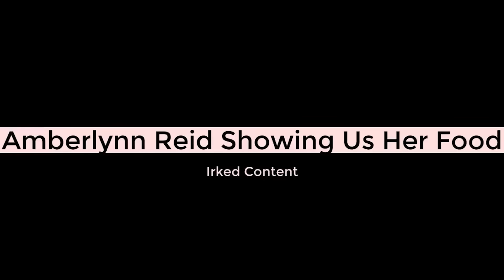Amberlynn loves doing Mukbangs | Showing Us Her Food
Amberlynn Reid Showing Us Her *chef's kiss* Food

In this video, Amberlynn shows us her food, while being a weight loss channel.